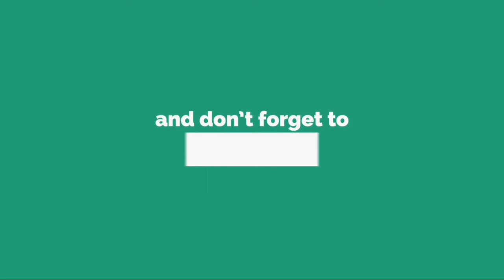アッシャー2度目の離婚 交際6年も結婚わずか2年で…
米 歌 手 の ア ッ シ ャ ー （ 3 9 ） が 妻 の グ レ ー ス ・ ミ ゲ ル （ 4 8 ） と 離 婚 し た こ と が 分 か っ た 。 6 日 、 米 誌 「 U s 　 W e e k l y 」 を 通 し て 明 ら か に し た 。 ア ッ シ ャ ー は 0 9 年 に 前 夫 人 と 離 婚 し て お り 、 今 回 が 2 度 目 の 破 局 と な る 。